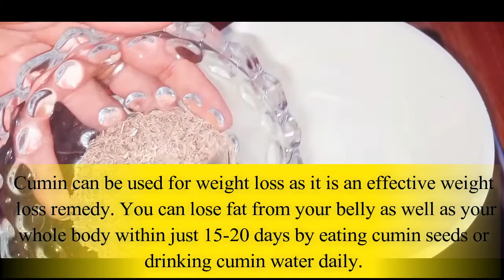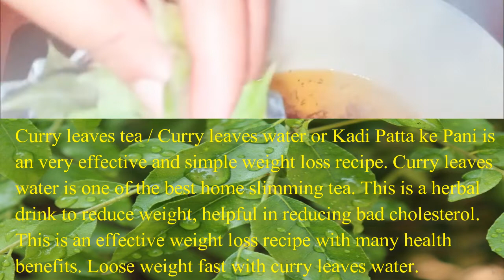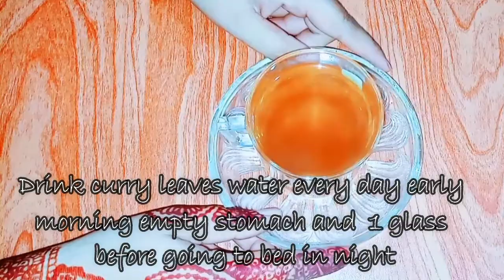Fat Cutter Drink For Extreme Weight Loss - Get Flat Belly In 5 Days With Cumin & Curry Leaves Tea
cumin seeds water & curry leaves for weight loss. Instant belly fat burner drink helps to lose belly fat in 5 days without diet or exercise. Quick weight loss with turmeric. Cumin and curry leaves tea for weight loss (5 kg).

Beauty Fashion Makeup Life Hacks Skincare hair care life style DIY personal care skin whitening tips weight loss tips belly fat loss tips

Hi every one my name is Anaya. This channel is for a lot of things likeBeauty Fashion Makeup Life Hacks Skincare hair care life style DIY personal care skin whitening tips weight loss tips belly fat loss tips and much more.

My channel is about Health Care, Health Tips, and Beauty Tips, I was the best student in home remedies during study.
NOTE:- The materials and the information contained on your health with anaya channel are provided for general and educational purposes only and do not constitute any legal, medical or other professional advice on any subject matter. None of the information on our videos is a substitute for a diagnosis and treatment by your health professional. Always seek the advice of your physician or other qualified health provider prior to starting any new diet or treatment and with any questions you may have regarding a medical condition. If you have or suspect that you have a medical problem, promptly contact your health care provide and doctor. thanks for read this.

Again Thanku so much.